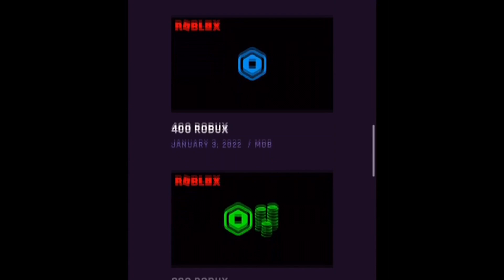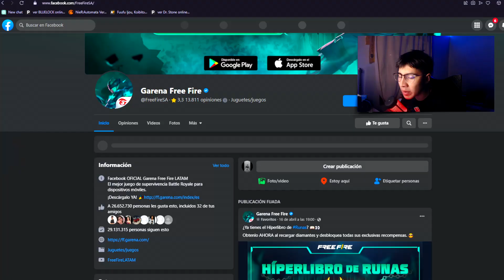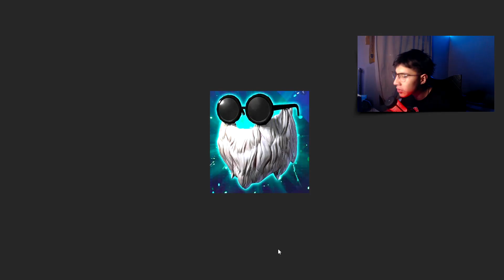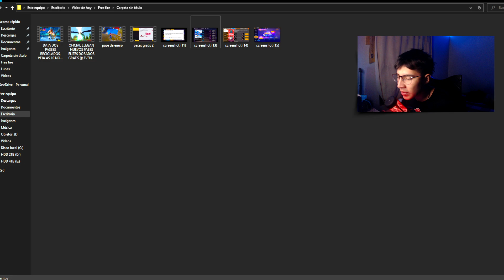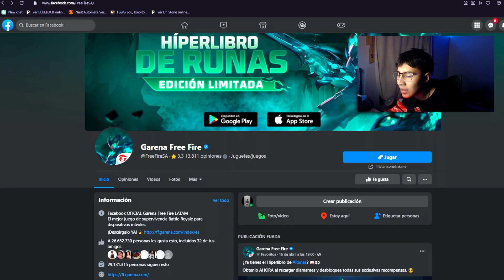🔥FECHA y HORA para RECLAMAR CUBO MAGICO INCUBADORA 3 EN 1 BARBA VIEJO GRATIS🤯Agenda Semanal fre fire